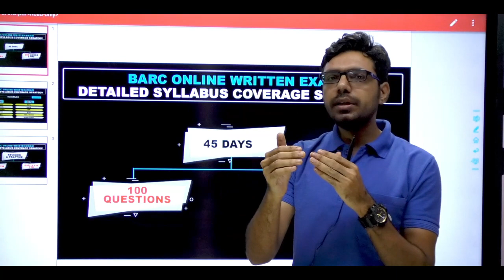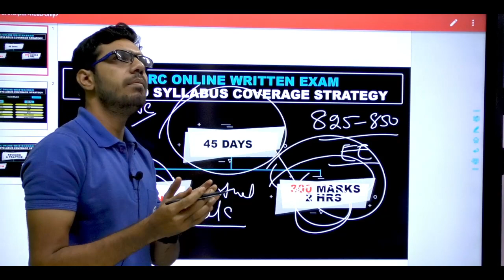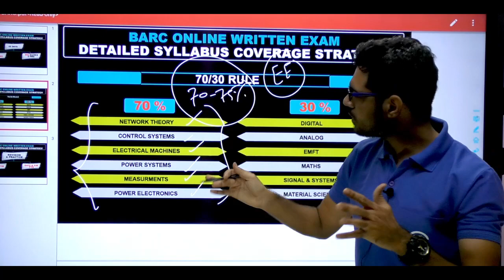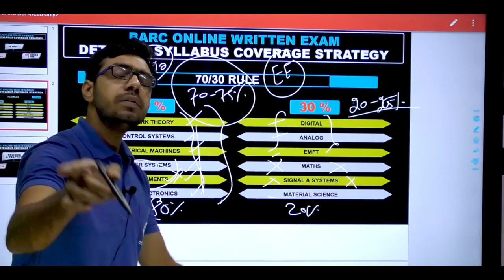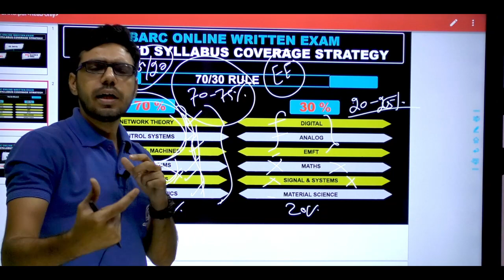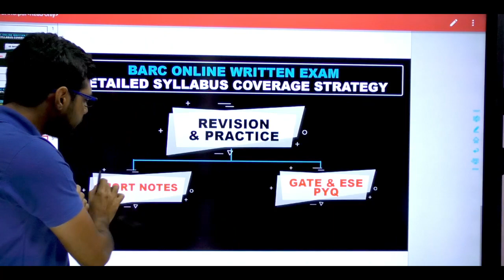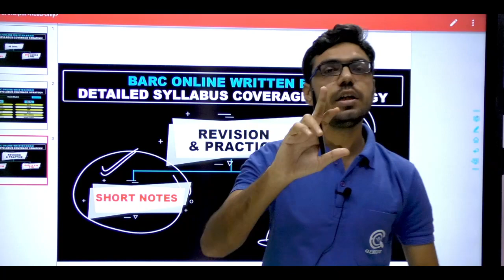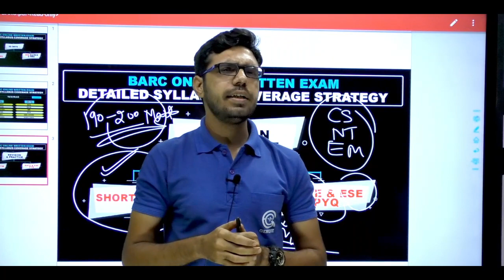MY EXPERIENCE IN BARC ONLINE WRITTEN EXAM || 45 DAYS LEFT || WHAT TO DO?⏰🔔